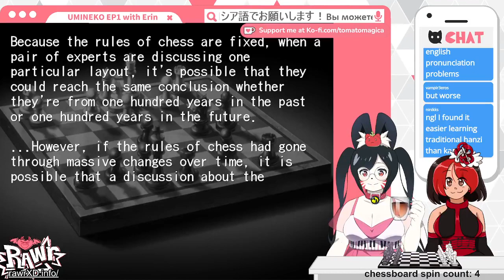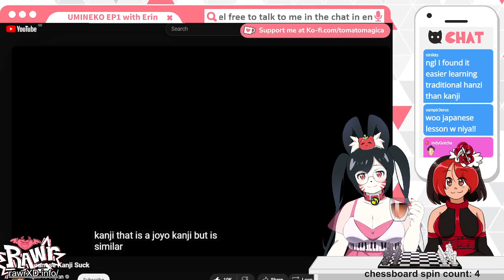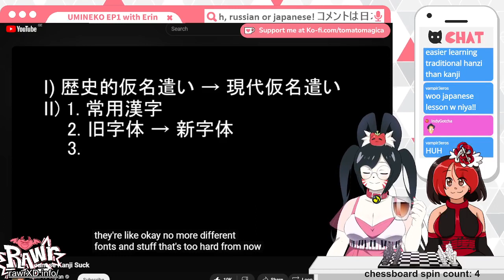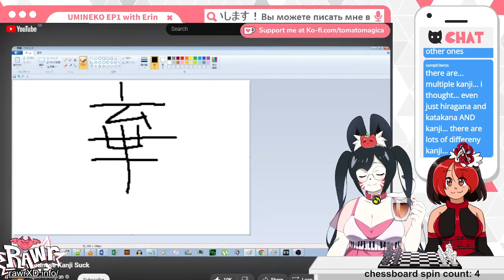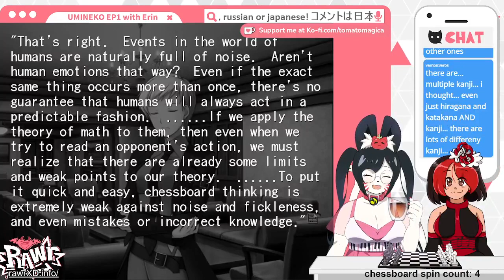[KisaNiya] Umineko no Naku Koro ni part 8 [eng/日本語/рус]